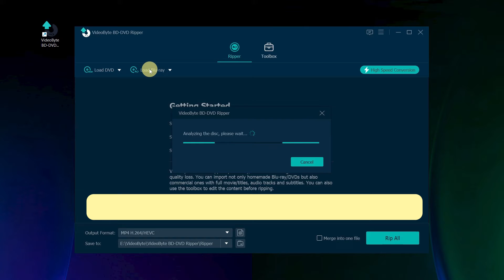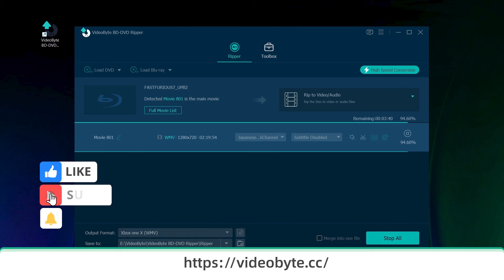2026 How to Play Blu-ray on Xbox 360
Blu-ray content is not available on Xbox 360 now. But in this video, we'll show you how to play Blu-ray on your Xbox 360.

💡Timestamp:
0:00 Intro
0:18 Step 1. Load Blu-ray Movie
0:38 Step 2.  Choose your output settings
1:06 Step 3.  Click to start ripping Blu-ray Disc

🙌 Why choose VideoByte BD-DVD Ripper?
-Available to rip all types of DVD/Blu-ray discs, folders, ISO files
-Boost the ripping process to be 6X faster
-Preserve all subtitles and audio tracks
-Support 300+ mainstream video/audio output formats
-Original quality ensured.1080p and 4K supported.
-Support copy protection like AACS, Cinavia, APS, CSS.

🔎 Explore more
[3 Minutes Guide] How to Rip and Convert DVD Disc to AVI

3 Best Ways to Convert BDMV to MKV/MP4 on Mac/PC [Lossless]

8 Best Blu-ray Rippers for Windows & Mac [2026 Free & Paid]